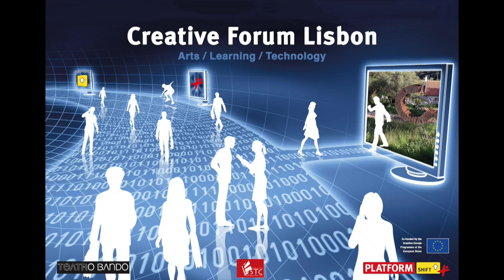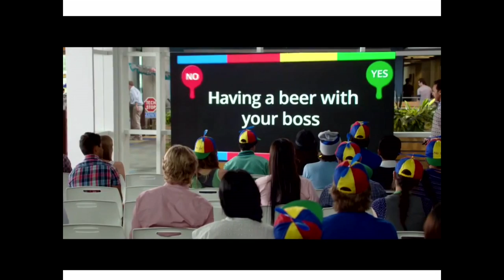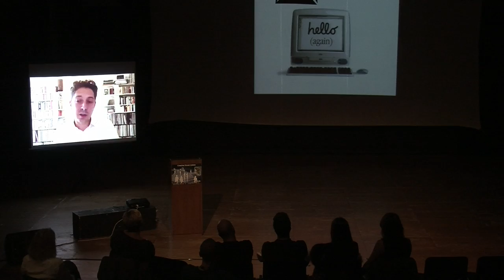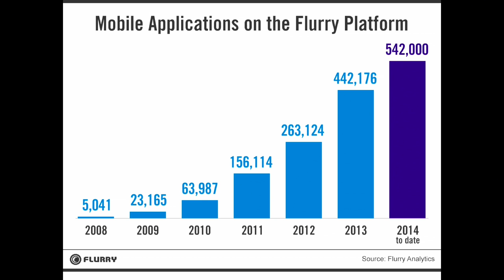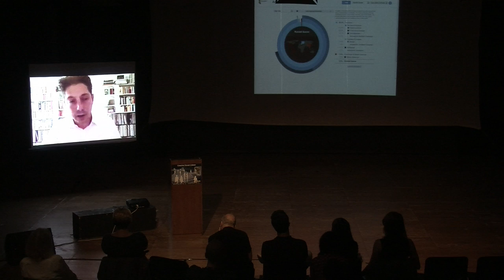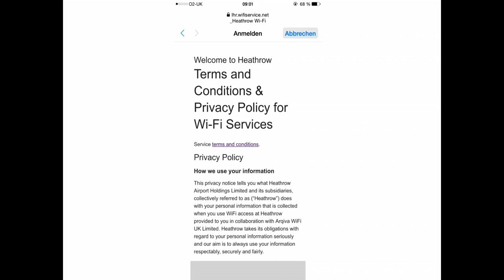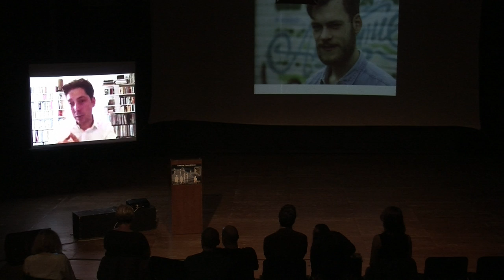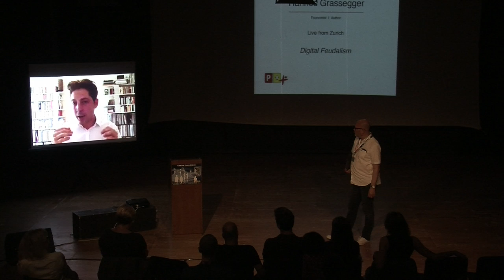Platform Shift 2015 Creative Forum Hannes Grassegger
Part of the Arts Learning and Technology Creative forum in Lisbon on June 8th 2015.